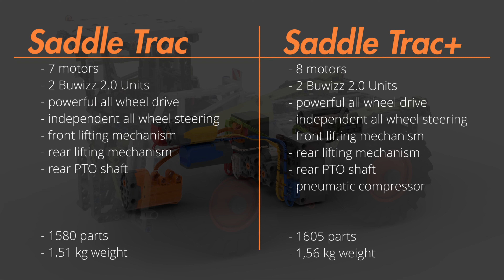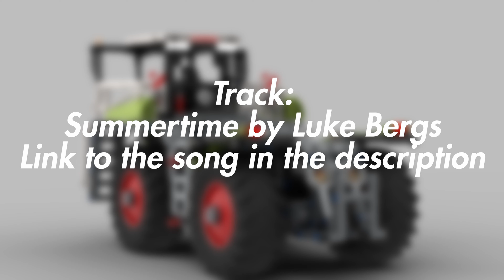LEGO RC Claas Xerion 4200 Saddle Trac+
The small RC version of the Claas Xerions Saddle Trac has all the functions that the original has and is fully motorized. All functions are realized by 8 LEGO motors. The Saddle Trac+ Version has one more motor powering an pneumatic compressor.

model data sheet:

Length: 49 studs (39 cm)

Width: 24 studs (20 cm)

Height: 27 studs (22 cm)

Weight: 1.56 kg

Number of parts used: 1605

Number of built-in motors: 8; 2x L motor (drive), 2x servo motor (steering), 4x M motor (front and rear lifting mechanism,  rear PTO,   pneumatic compressor)

Number of Buwizz used: 2

Timestamps:

0:00 - Intro
0:14 - general overview
0:45 - powerful awd
1:28 - steering system
1:48 - pneumatic system
2:21 - PTO´s + rear lifting mechanism
2:37 - front lifting mechanism
2:48 - technical data
3:20 - Zuni Drill Acker
3:36 - working footage
4:55 - outro

Track:
Summertime by Luke Bergs